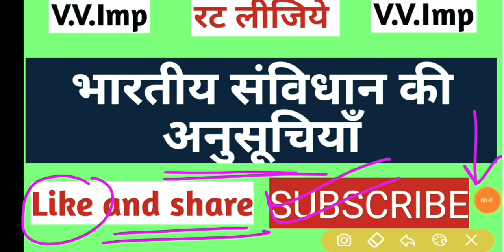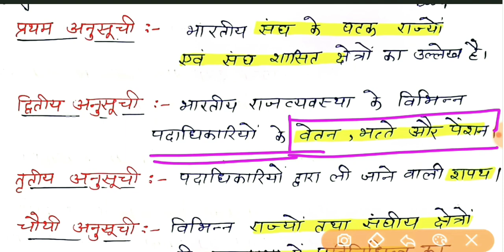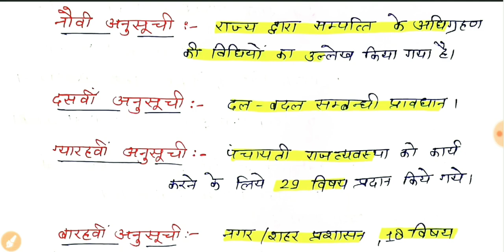भारतीय संविधान की अनुसूचियाँ||रट लीजिये||आएगा जरूर